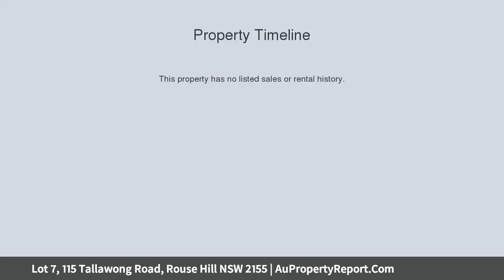Lot 7, 115 Tallawong Road, Rouse Hill NSW 2155 | AuPropertyReport.Com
Lot 7, 115 Tallawong Road, Rouse Hill NSW 2155
Land in Rouse Hill